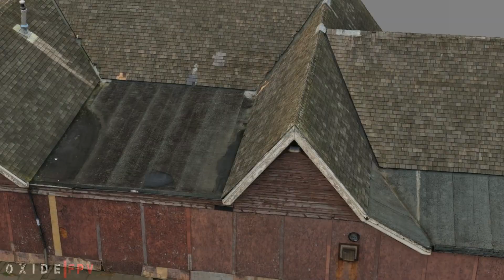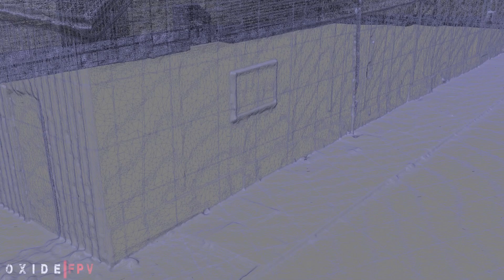3d mapping for inspection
drone photogrammetry